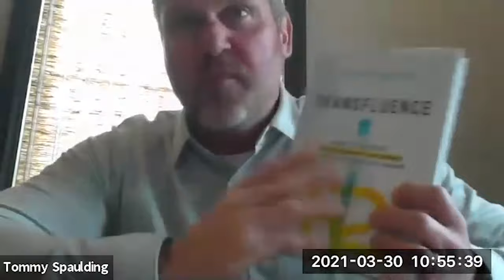Education Sessions: Lee Cockerell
Lee Cockerell is the 2nd speaker in the 2021 FLCMAA educational lineup, and he helps people be their best self. In today’s session specifically, Lee is discussing how valuable TIME is, and how to spend your time in a valuable way.